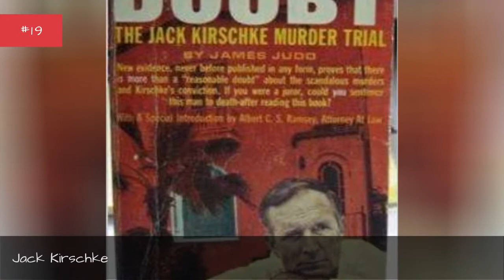Full Cast Of Practical Magic Actors/Actresses 💫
Practical Magic cast list, listed alphabetically with photos when available. This list of Practical Magic actors includes any Practical Magic actresses and all other actors from the film. You can view additional information about each Practical Magic actor on this list, such as when and where they were born. To find out more about a particular actor or actress, click on their name and you'll be taken to page with even more details about their acting career. The cast members of Practical Magic have been in many other movies, so use this list as a starting point to find actors or actresses that you may not be familiar with.Examples of actors on this list include Nicole Kidman and Sandra Bullock.If you want to answer the questions, "Who starred in the movie Practical Magic?" and "What is the full cast list of Practical Magic?" then this page has got you covered. This cast list of who was in Practical Magic includes both lead and minor roles. {nodes}...more
0:00 - Intro
0:00:08 - Trevor Duncan
0:00:15 - Jack Kirschke
0:00:22 - Alexandra Artrip
0:00:29 - Lora Anne Criswell
0:00:36 - Peter Shaw
0:00:43 - Cordelia Richards
0:00:50 - Rich Sickler
0:00:57 - Caprice Benedetti
0:01:04 - Martha Gehman
0:01:11 - Chloe Webb
0:01:18 - Herta Ware
0:01:25 - Mary Gross
0:01:32 - Camilla Belle
0:01:39 - Dianne Wiest
0:01:46 - Margo Martindale
0:01:53 - Aidan Quinn
0:02:00 - Stockard Channing
0:02:07 - Evan Rachel Wood
0:02:14 - Sandra Bullock
0:02:21 - Nicole Kidman

?sub_confirmation=1